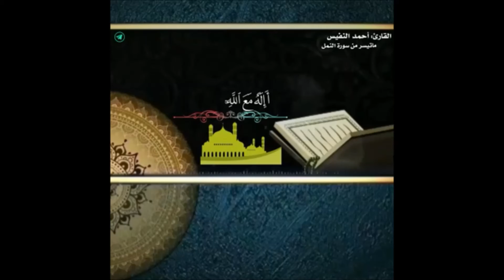"أمن يجيب المضطر إذا دعاه" للقارئ الشيخ/ أحمد النفيس